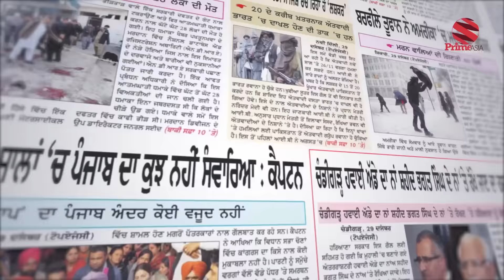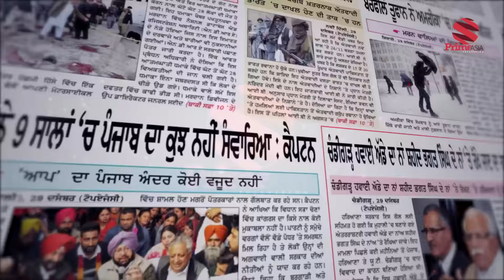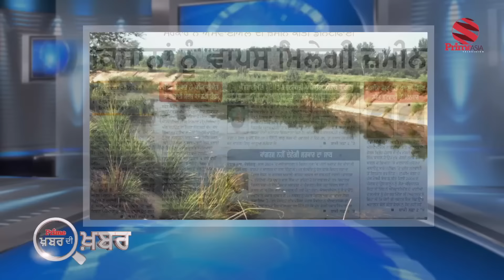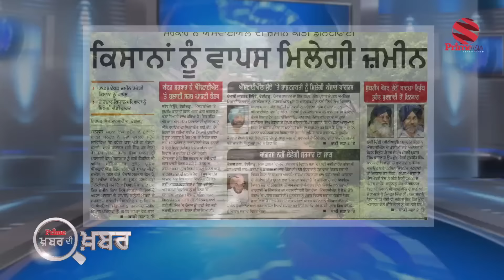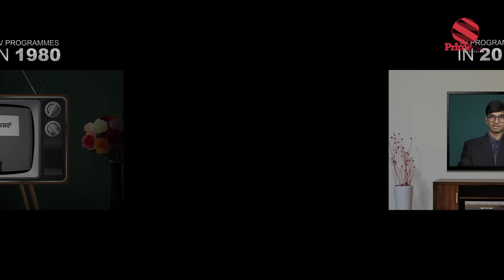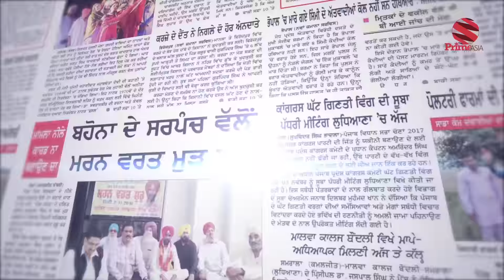Prime Khabar Di Khabar With Swaran Singh Tehna | ਕਿਸਾਨਾਂ ਨੂੰ ਵਾਪਿਸ ਮਿਲੇਗੀ ਜ਼ਮੀਨ